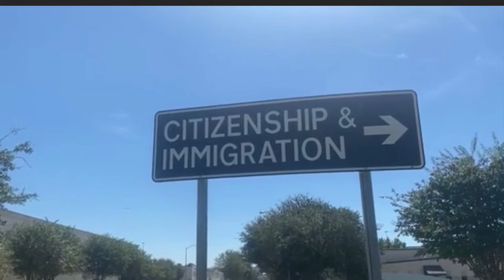Haitian Migrants - NYFOH members & Haitian-American journalists.Visit to Mexico and Houston Texas,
Pa neglije ede frè ak sè n ki nan difikilte!
Mexico,
Our delegation helping the Haitian migrants in the Disaster centers in Mexico and Houston Texas.  We here to help, but this is truly heartbreaking situation. We are so grateful  to our donors for supporting this important trip.